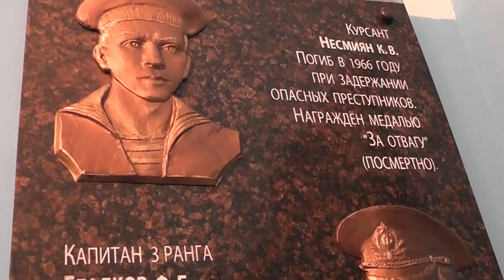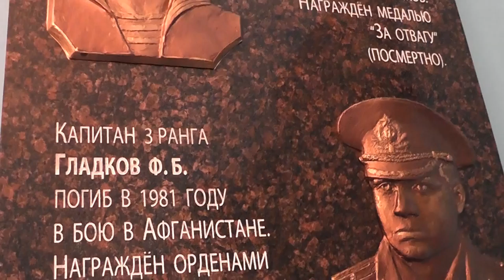70 Лет Нахимовскому Училищу - Открытие доски памяти Ф. Гладкова и К. Несмияна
Музей Нахимовского училища. Открытие мемориальной доски нахимовцам Ф. Гладкову и К. Несмияну.
30 мая 2014 г., Петроградская наб. 2, Санкт-Петербург, съёмка моя